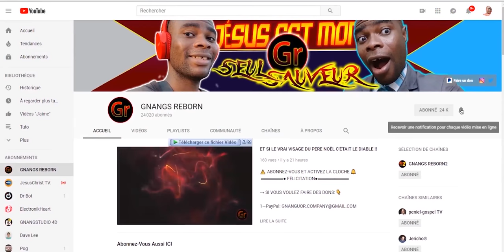LES FEMMES DU MONDE AIMENT LES FAUX CHEVEUX MAIS | GNANGS REBORN